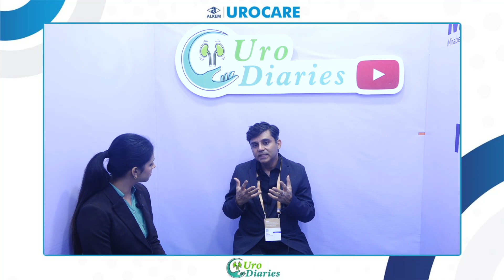Dr Ravi Gupta USICON'23 Day 3